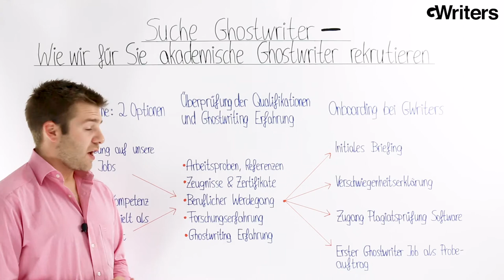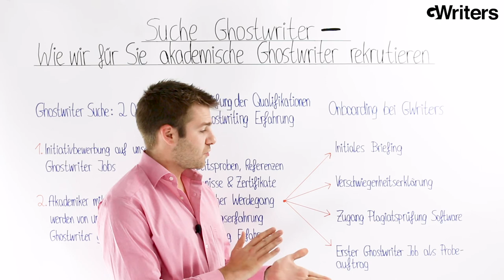Suche Ghostwriter • Akademische Ghostwriting Agentur GWriters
Dank der wachsenden Nachfrage und dem immer größer werdenden Ghostwriting Market werden auch bei unserer Ghostwriting Agentur und von unseren Kunden immer Ghostwriter gesucht. In diesem Video erläutern wir, wie sich die Suche nach Ghostwritern bei uns gestaltet. Darüber hinaus geht Marcel Kopper, einer der Gründer der Ghostwriting Agentur GWriters, darauf ein, wie neue Bewerber auf Ghostwriter Jobs bei uns überprüft werden, wie das Onboarding der Ghostwriter bei uns abläuft und wie diese in unsere Projektmanagement- und Qualitätssicherungsprozesse integriert werden.

Weitere essentielle Informationen zu diesem Thema für alle zukünftigen Ghostwriter und interessierte Kunden finden Sie auch